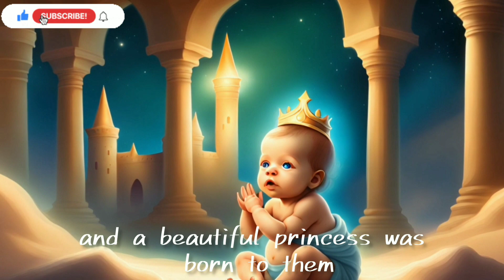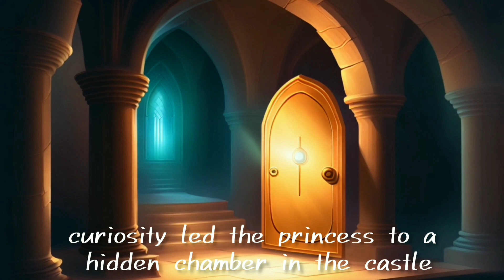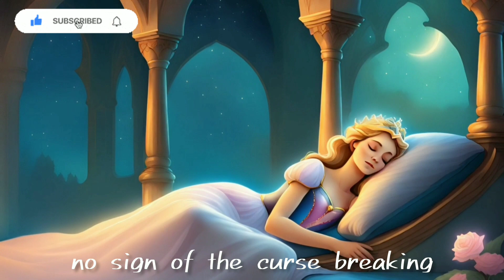The Untold Tale of Sleeping Beauty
Disney tricked us, revealing the darker tale of Sleeping Beauty.

In a kingdom of enchantment, a curse befell a princess, dooming her to sleep for a hundred years. Despite a prince's failed attempts to awaken her, their love blossomed in the castle's solitude. Twins arrived, and one's playful tug lifted the curse, bringing the princess back to a bewildering reality.

Married, the prince and princess shattered a century-long curse, proving that love conquers even the darkest enchantments.

Have a story you'd like us to tell, or a topic you're curious about? We'd love to hear your suggestions for new videos! Thanks for being a part of our storytelling community! 📖🎥🤔